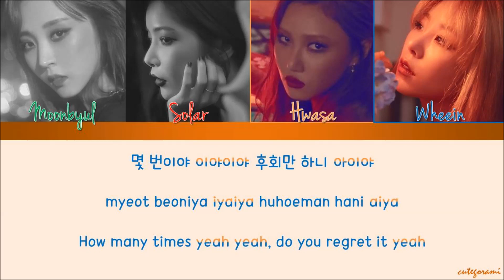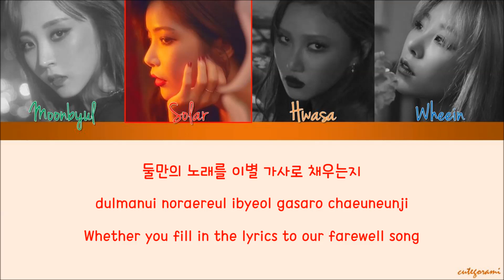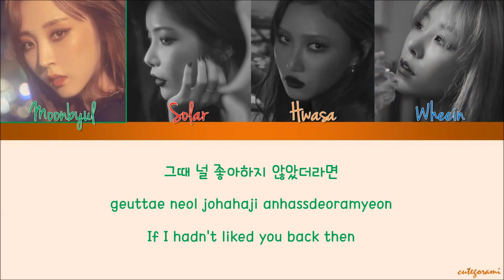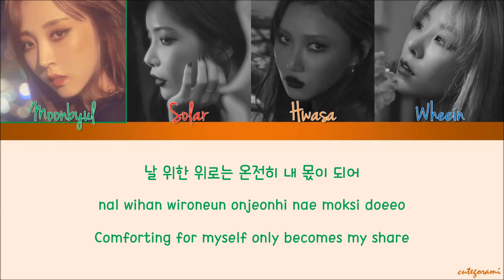Mamamoo (마마무) - Wind Flower (Color Coded Lyrics) [HAN/ROM/ENG]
Mamamoo (마마무) - Wind Flower

eng trans: @archieve_mamamoo / nako_jjang